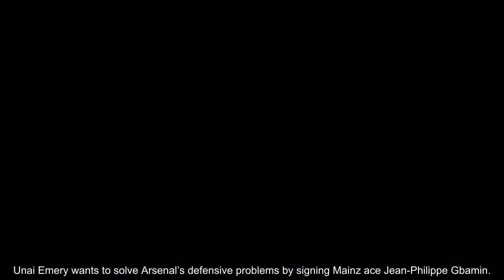Transfer news LIVE: Man Utd £50m raid, £80m Chelsea EXCLUSIVE, £40m Arsenal plot